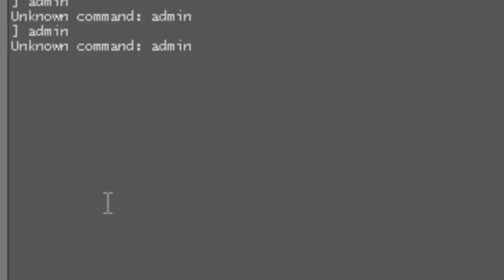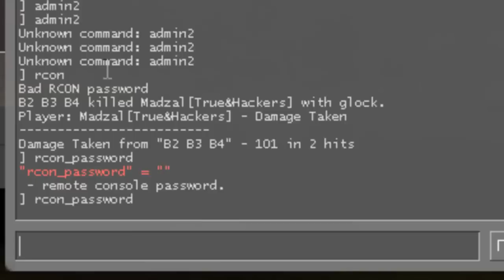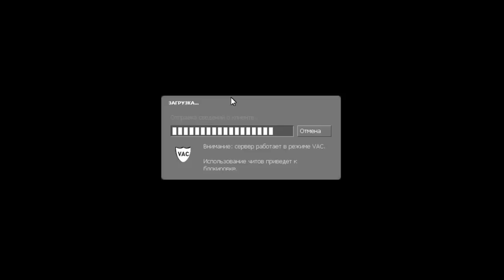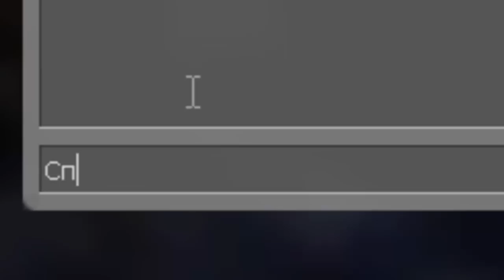Взлом админки Скачать SM Hack by Sonic&Madzal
Данный скрипт , продемонстрированый на видео способен взламывать Source Mod Admin Plugin на сервере .
Работает он однако не везде , примерно 60% , не более .
Данный скрипт совершенно бесплатен .
Приобести вы его можете в скайпах :       Madzal1337 или Rastaman4309
Платформа скрипта : cfg , не steam_id_tools .
Музыка которая на видео: Super Viral Brothers&Dada Li-Hot Chocolate
@ Спасибо за внимание , с вами была команда [True&Hackers]